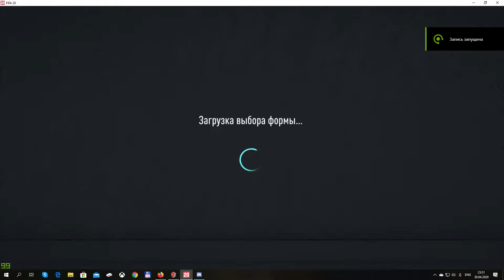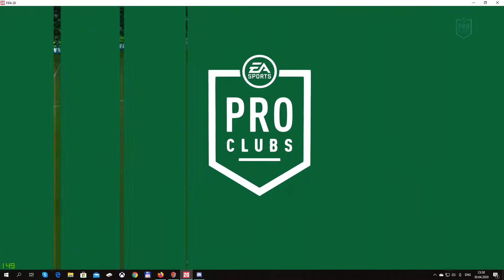League Europе групповой этап FC Mustang - Fake Shot 6 тур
League Europе  FIFA 20